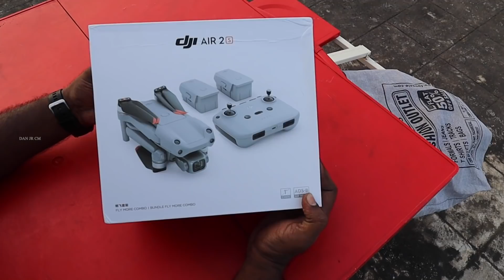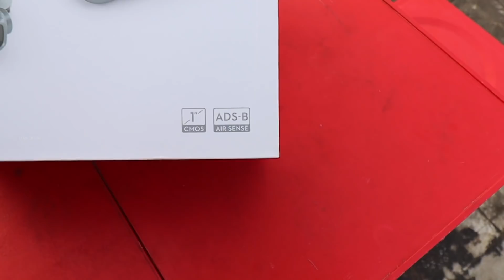😡DAN JR worst Ever Gift prank on me - DJI AIR 2S